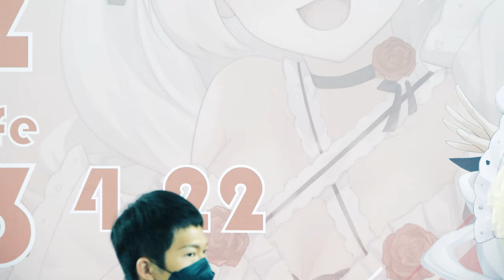有獎徵答 P3 - A.I.L 2 舞台活動第二天